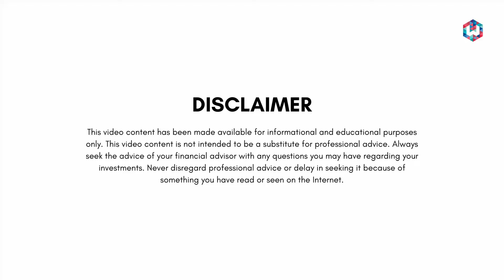Building a New Portfolio for the Future | Shyam Sekhar | ITHOUGHTWEALTH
Building a New Portfolio for the Future by Shyam Sekhar

OUR STORY